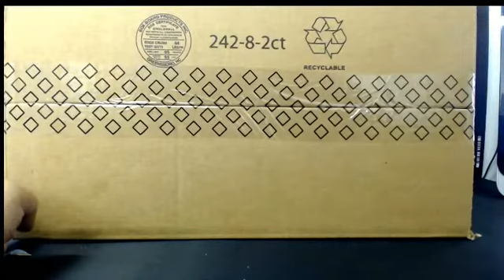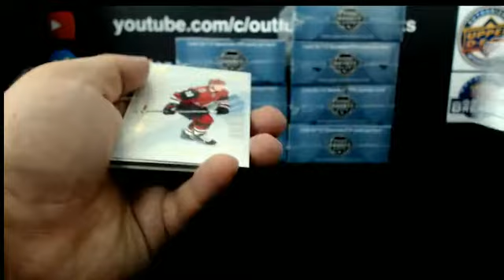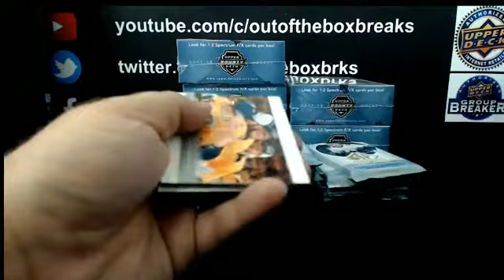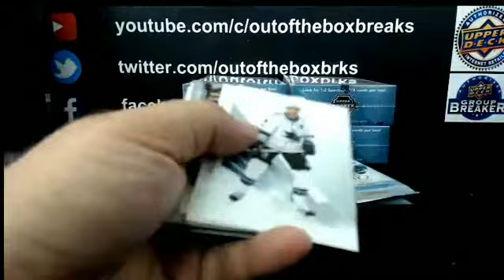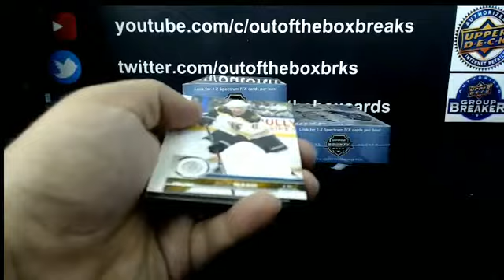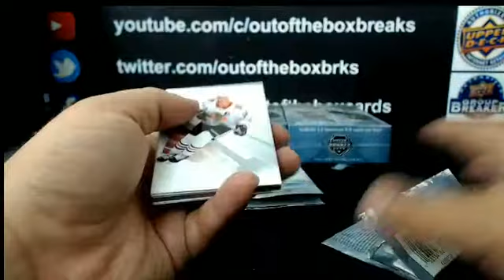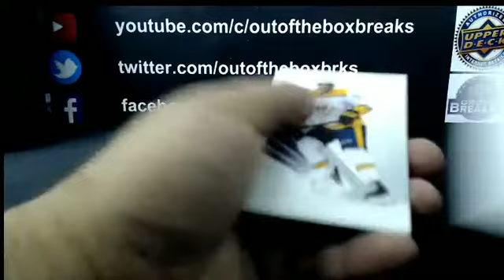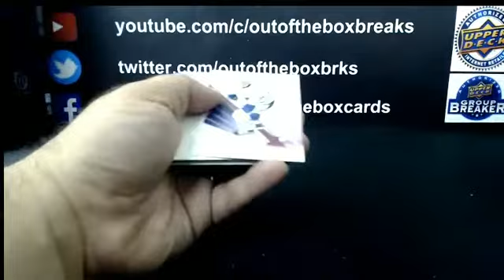Outoftheboxbreaks Break #4200- Wednesday Release 17-18 SP Authentic 8 Box Case Team Buy #1